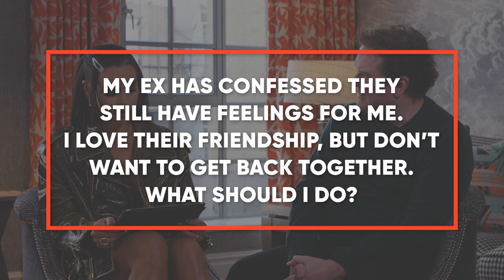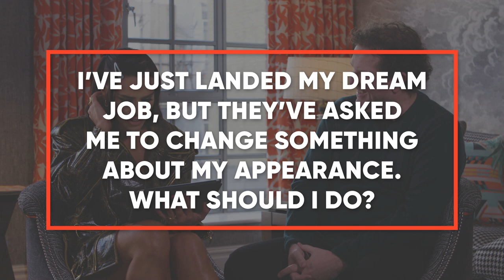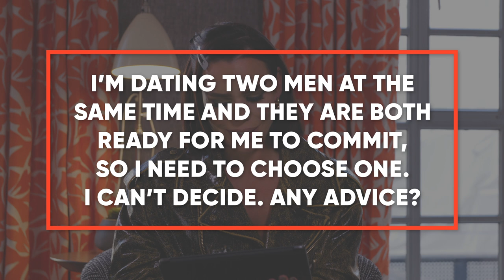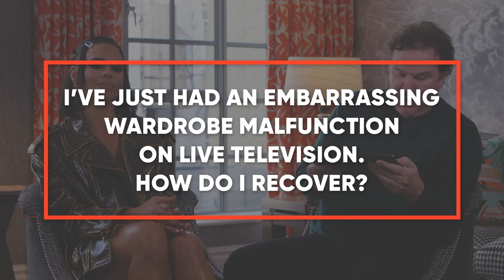Billie Piper & Douglas Hodge Try To Give Life Advice | I Hate Suzie Too | HBO Max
Billie Piper and Douglas Hodge do their best to give some good advice to solving some very unique problems.

I Hate Suzie Too is streaming now on HBO Max.